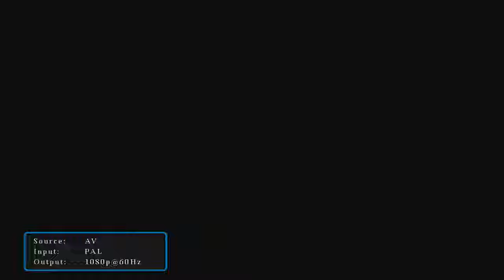Level 42 perform Forever Now on Pebble Mill. [4K]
Level 42 on Pebble Mill hosted by Judi Spiers. Original Air Date: February 18, 1994. Here they perform Forever Now.

4K Remaster from original VHS source.